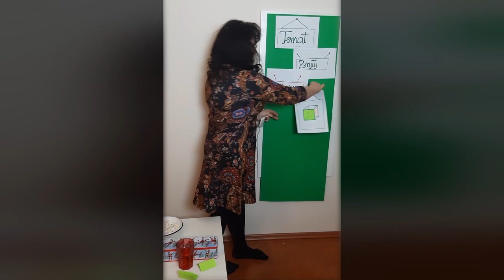Odcinek 1 - Beata Szynalska-Skarżyńska - Bryły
Jak kształtować kompetencje kluczowe w czasach kryzysu? Inspiracja do zdalnych zadań, dzięki którym nauczyciele poczują się mistrzami, a uczniowie z wielką przyjemnością ruszą do działania.